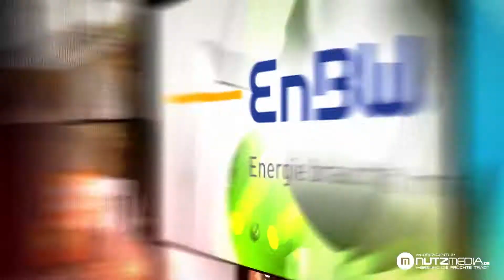NUTZMEDIA Kundenportfolio | Werbeagentur Heilbronn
Unser Trailer als Antwort auf die uns wohl meist gestellte Frage: "Für wen arbeitet Ihr denn so?"